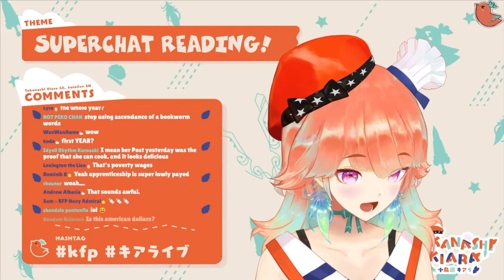Kiara tell her story when young and tell she is independent [Takanashi Kiara / HololiveEN]